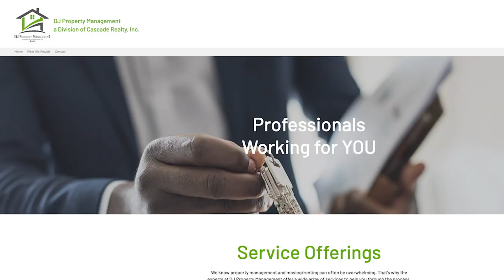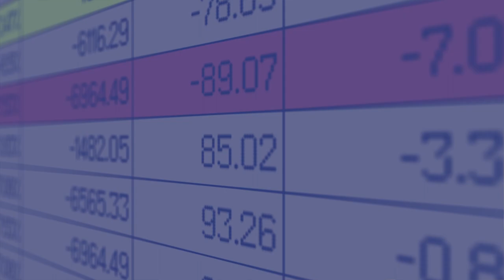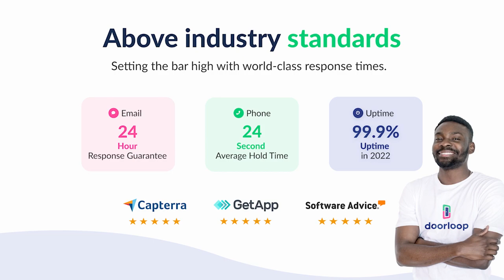Upgrading From Spreadsheets to DoorLoop Transformed Dana Curry's Property Management Business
Dana Curry is a Property Manager in Everett, Washington, and is one of the thousands of happy DoorLoop users. Dana and her husband run a successful business with an impressive portfolio that includes: 23 apartment units, an HOA of 10 condos, and even an investment property!

If you'd like to try out DoorLoop to see if it can help you be more efficient and organized with your day-to-day, then please schedule your free demo

Category: Raving Fans